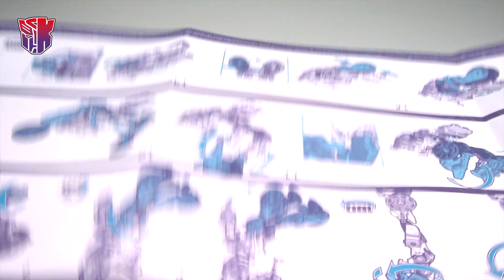Legacy PRIME UNIVERSE ARCEE 傳承系列 亞希【KL變形金剛玩具分享617】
少了女人味